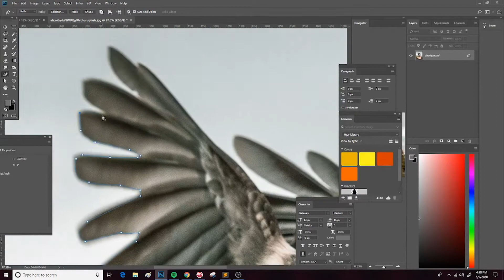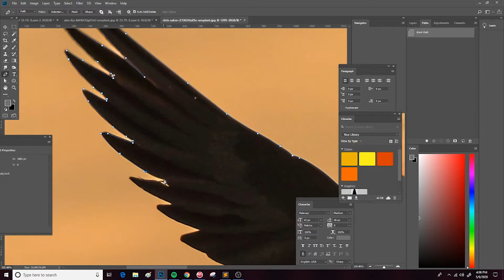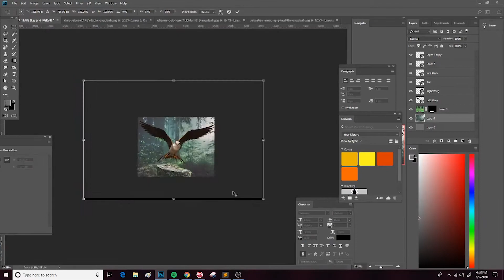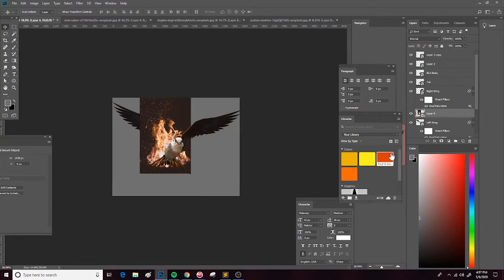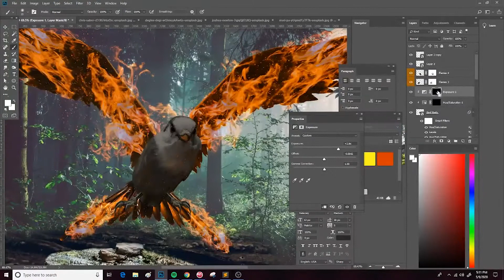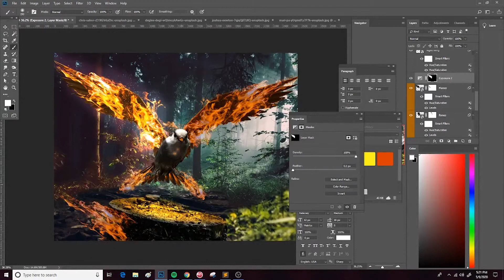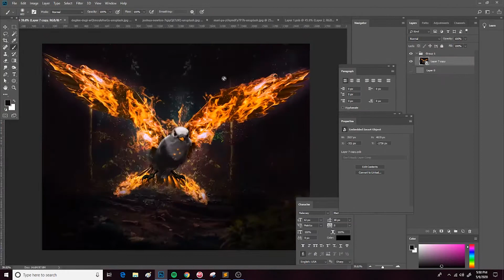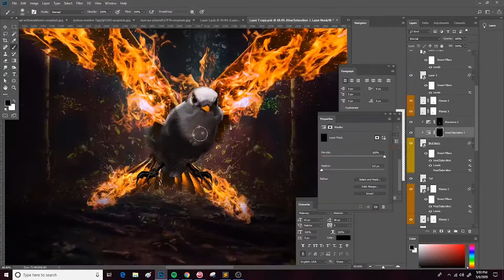Phoenix Timelapse Art | Photoshop